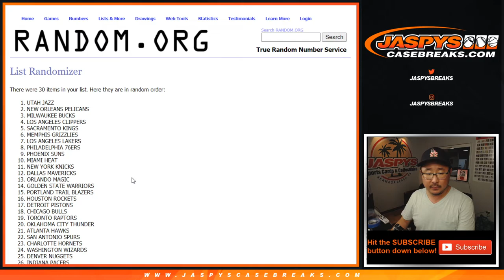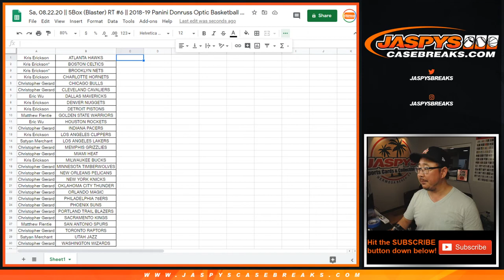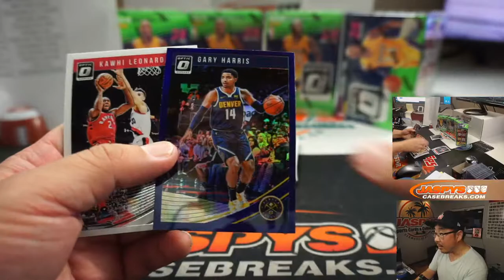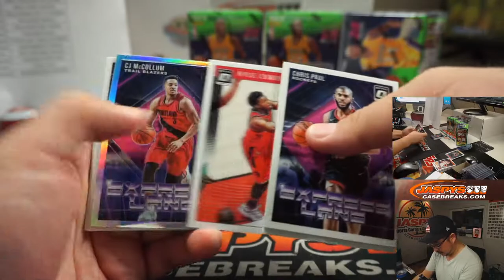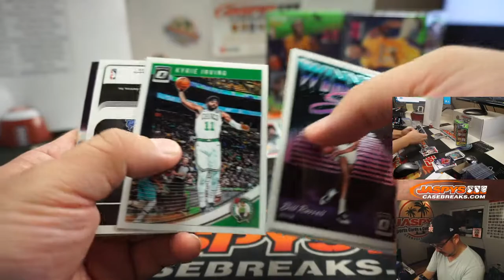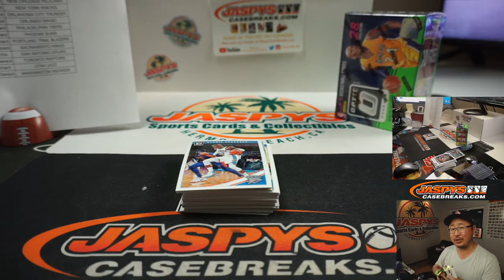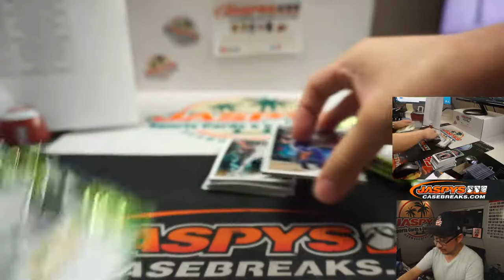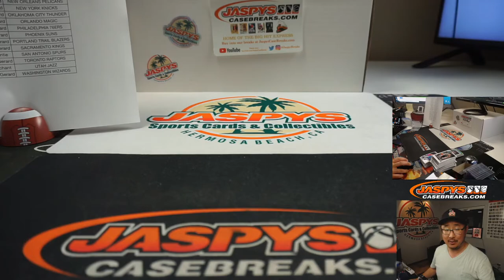Sa, 08.22.20 || 5Box (Blaster) RT #6 || 2018-19 Panini Donruss Optic Basketball (NBA)